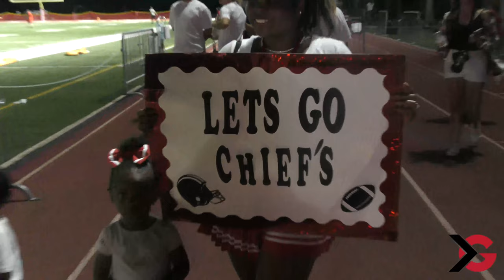Cardinal Gibbons (FL) Football Game Day Vlog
Janay travels to Fort Lauderdale, Florida, to watch the Cardinal Gibbons vs Chaminade-Madonna football game and give you her review of the Cardinal Gibbons High School game day experience.

Instagram & Facebook: @itgnext, @itgnext.georgia, @itgnext.florida